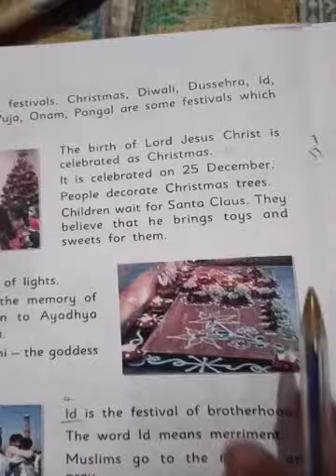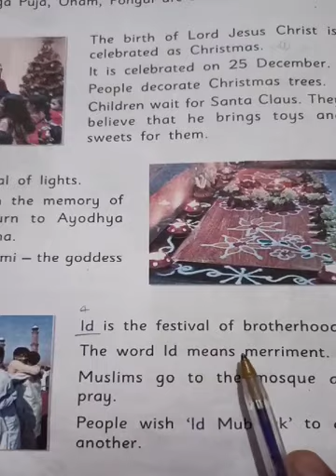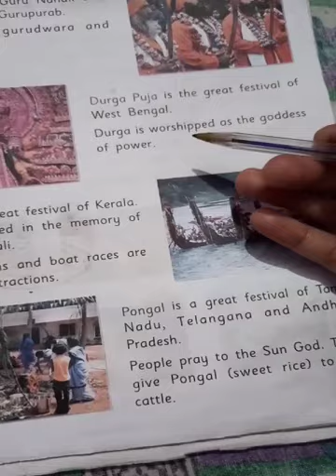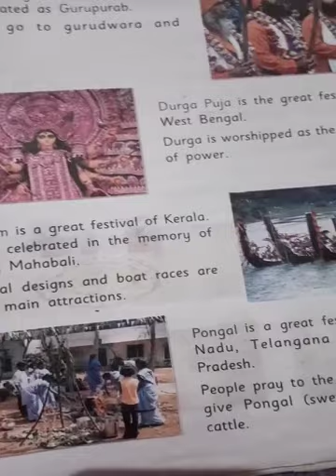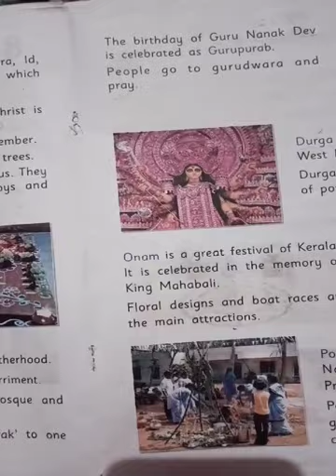Class 1,Sub- S. S